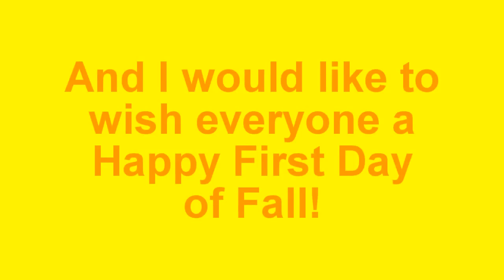[#623] Copy of Happy First Day of Fall!